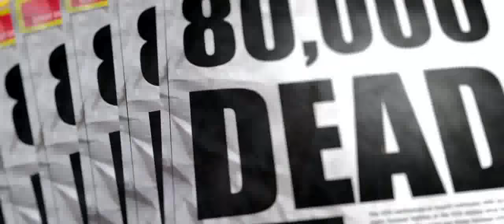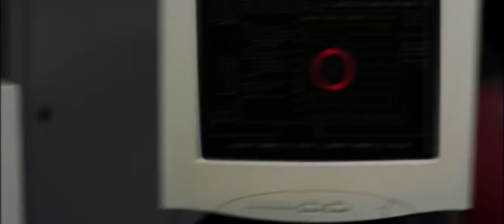2047 - Sights of Death (in the New World Order) [Trailer of 2014] – FUTURE ?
Deutscher Titel:
2047 - Zeichen des Todes (in der Neuen Weltordnung) [Filmauszug von 2014] - ZUKUNFT?

This film could show you a future vision (utopia) in case of NWO would win the fight against mankind (between rich and poor).

Death Squad, aka 2047 Sights of Death, is a 2014 Italian film starring Danny Glover, Stephen Baldwin, Rutger Hauer, Darryl Hannah and Michael Madsen. Directed by Alessandro Capone (Hidden Love, Primetime Murder) IMDb classifies the film as action, science fiction and a thriller all mixed into one. In reality the movie is none of these genres. Death Squad is an unmitigated disaster from frame one; as Danny Glover’s character Sponge says at the end of the film, “What a mess.” The plot may have to do with saving the world, although it is not clear just what the overall mission of Ryan Willburn (Baldwin) actually is. He is either supposed to collect a transmitter or information and the transmitter or possibly something else entirely. He crash lands in a contaminated area where he needs an anti radiation serum dose on a regular basis or he will hallucinate and die. Once he crashes Willburn discovers a pile of bodies and a local alien girl. We know she is alien because she cannot talk, although she can write in English, and she has been painted purple or burgundy. She also has two black dots on her forehead and chin. Tuag, played by newcomer Neva Leone, helps Ryan on his mission, whatever it is. The villains of the piece are apparently supposed to be Rutger Hauer’s Colonel Asimov, his aide Major Anderson (Hannah) and Lobo (Madsen). With no real clear objective, it seems that they are just meant to threaten and then kill Willburn.

Editing of the film appears to have been done while under the influence of hallucinogens and the script apparently had no dialogue included as it seems that all the performers were making it up as they went along. Hauer’s lines definitely feel made up on the spot. For all intents and purposes Death Squad seems to be the first film shot with no real script or lines or direction. Granted the movie has been given a science fiction setting, telling the audience that it is in 2047 and that world order has fallen apart and so on sorts this out. Danny Glover’s character sits scribbling in a notebook when he is not cursing and looking for data on antiquated computer monitors or talking to Willburn. At one point in the film he is writing down that “Charles Manson was right” and that viagra “was right.” Like everything else in the movie, Glover’s character is in a muddle. The film’s action roams all over the place and has no coherency or direction. Each of the actors feel like they are in their own film. Of course Madsen plays the same face-pulling cigarette-smoking psycho version of his Kill Bill character, regardless of the role he is cast in.

The actor seems to be performing in his own special movie regardless of what the script asks for. Hannah, and Baldwin, both seem to be desperately trying to play their roles straight but with no support from anyone else in the cast. Unfortunately for Baldwin, it is hard to play it serious when having black shoe polish smeared on one’s face. Luckily for him it does magically disappear a short time later. Odd moments like this abound in Death Squad and they do not result in laughter just confusion. In a nutshell, this film plods nonsensically along for 89 minutes with no resolution, no real story and obviously no real script. Somewhat amazingly, 2047: Sights of Death, or Death Squad, was released in Italian cinemas. For the rest of the world, the film is on Netflix and should be avoided at all costs. There is not one redeeming factor in this feature and one can only surmise that all the name actors in the film owed someone a huge favor.
Project infopowerment Truthers Alliance
Creating New kind of Unity against Tyranny

Network of independent Thinkers Rebels dissidents activists artists writers researchers rappers web-masters talkshow-hosts video-editors protesters conference-organizers lecturers musicians deejays all eXposing & dismantling NWO Mafia Tyranny in their own unique way

~founder EXOMATRlXTV

Appreciating DIFFERENT angles & tactics Being different is not a "crime" staying in your own integrity being appreciated for your talents. We do not have to agree on everything, as long as we do not impose or hijacking other channels to force 1 issue or 1 group demonizing & generalizing. We need a different kind of unity against tyranny. We can inspire & motivate each other in so many ways KEY is allowing each-other 2b different as complementary forces helping the network

feeds works with FireFox or Opera